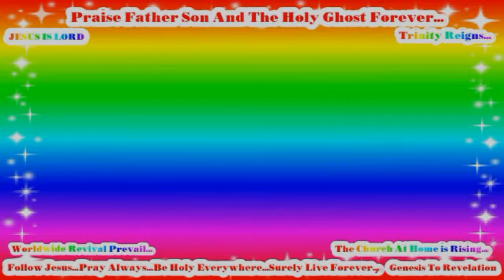Daily Victory Christian Series! In Jesus Name Worldwide Revival Prevail... JESUS IS LORD!(2)